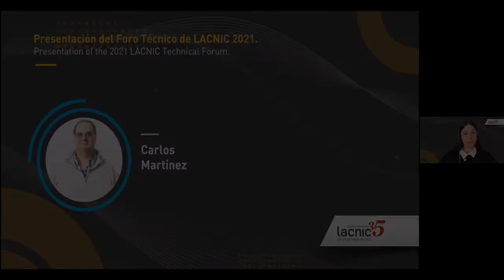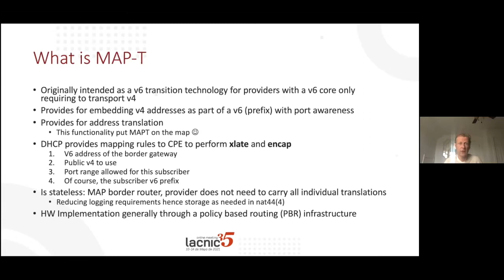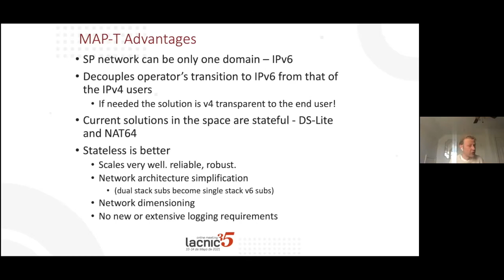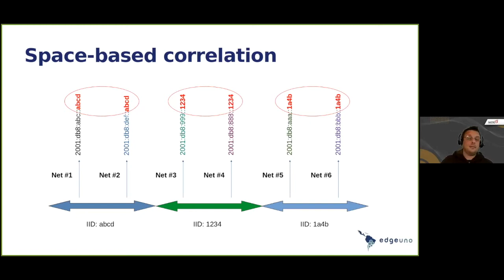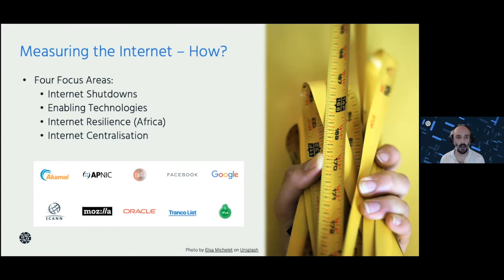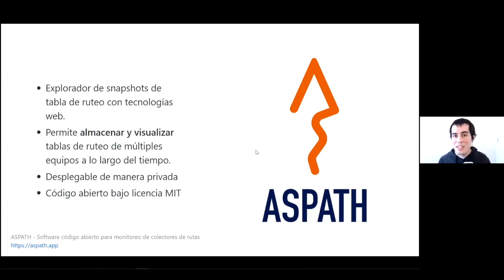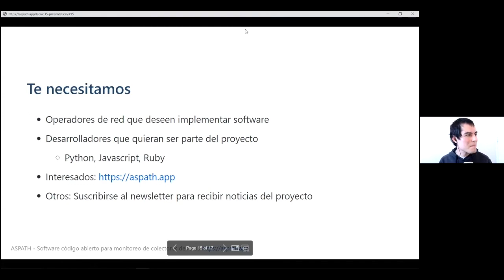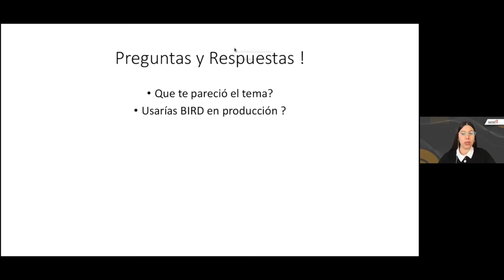Foro Técnico de LACNIC parte 1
El Foro técnico de LACNIC (FTL) es un espacio de intercambio y discusión de la comunidad de LAC sobre tecnologías de Internet. Se presentan trabajos técnicos que incluyen temáticas como ciberseguridad, IPv6, DNS, Internet de las Cosas, interconexión, operación de redes, regulación, entre otros.